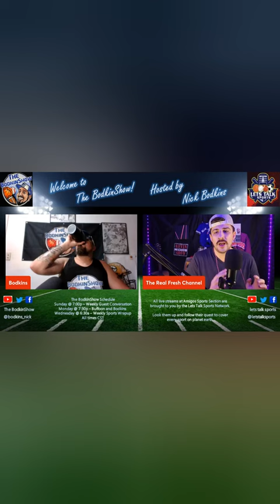Dionte Johnson leaving the Steelers